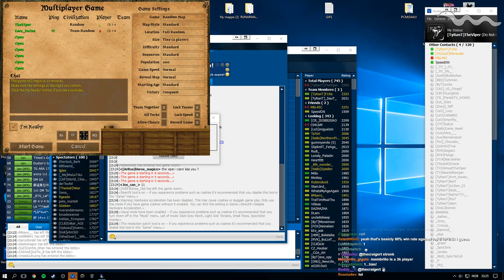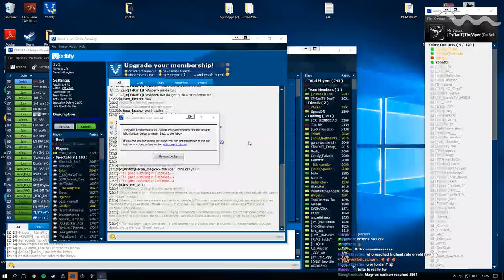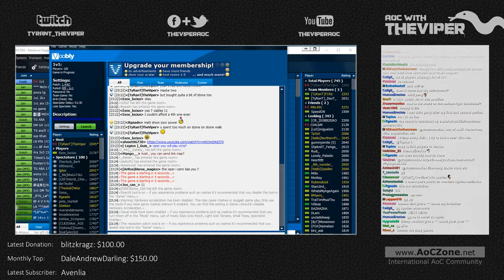1v1 Full Random vs Esox_lucius(Spaden) - Game 2